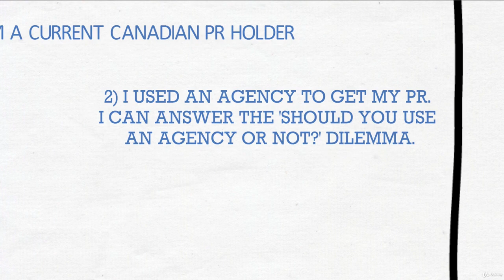Master your Canada Immigration via the Express Entry - learn Travel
Best Travel Course
Live the Canadian Dream by immigrating in less than 6 months! (Bonus: one-on-one session after course completion)
1. Will your profile qualify for immigration before you spent a lot of money,2. You will have an outline of your immigration journey and a plan on what to do when,3. Documents and tests required for immigration,4. Things to watch out for that might delay your immigration that no one will tell you until its too late,5. How to improve your chances to get a job and enjoy living in Canada
I am not an immigration lawyer. I am someone who completed his Immigration procedures to Canada using the help of an agency and some friends. I will not be responsible for any error that you make in your immigration application.,Not only does this course give you all the information you need to immigrate to Canada but also will talk about what to do after you get your Permanent Residency.,The aim of the course is to inform you of the whole process including the minimum requirements to qualify for PR, timelines, list of documents etc..,I also provide before and after landing checklists, job search strategies and tips on improving your IELTS and CRS score!,Anyone who wants to Immigrate to Canada by obtaining a Permanent Resident status via the Express Entry systemIf you want to know what to do to make the best out of life in Canada after getting PR,Anyone who wants to Immigrate to Canada by obtaining a Permanent Resident status via the Express Entry system,If you want to know what to do to make the best out of life in Canada after getting PR